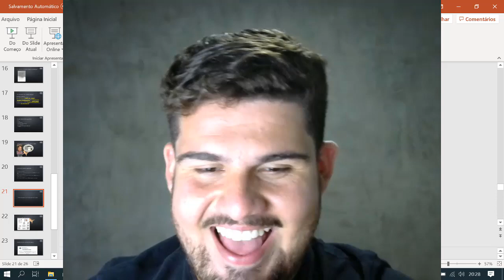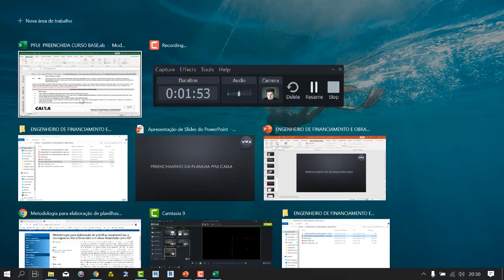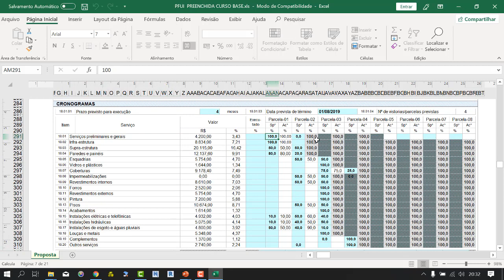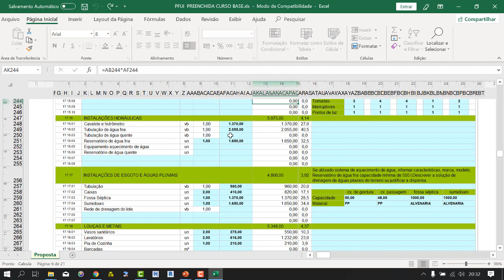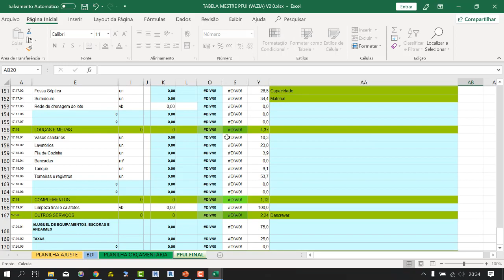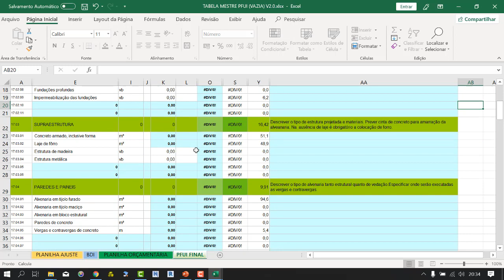10 - Curso de Engenheiro de Financiamento e Obras (Básico) - PFUI